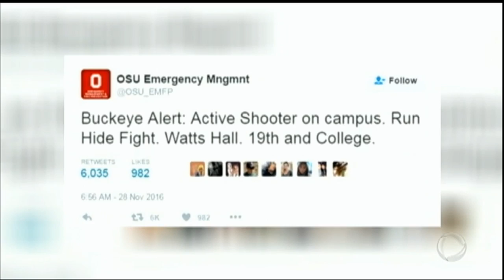Estudante invade universidade e deixa 11 feridos nos EUA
Abdul Razak, de 18 anos, invadiu com o carro a calçada da Universidade de Ohio e avançou sobre os pedestres. Em seguida, saiu do veículo e esfaqueou cinco vítimas. Ao todo, 11 pessoas ficaram feridas, uma em estado grave. O jovem foi morto por um policial. Antes do ataque, Razak usou uma rede social para dizer que não aguentava mais ver muçulmanos serem assassinados em várias partes do mundo.